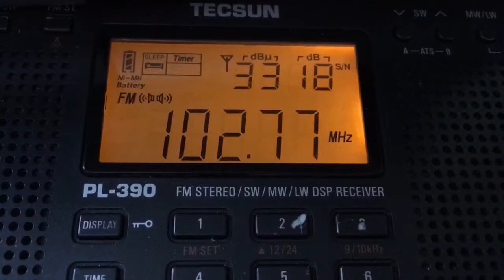[Tropo] Radio NS, г.Семей, Республика Казахстан. Приём на расстоянии 135 км от города. 09.02.18г